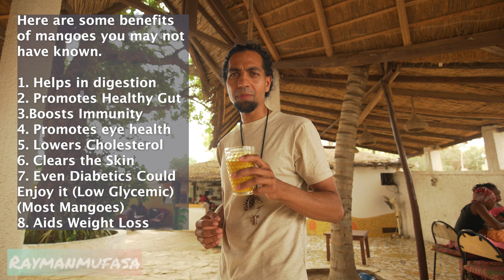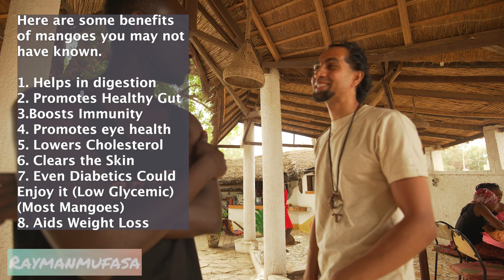Ecotheraphy in Africa, Nature, Senegal, Sine Saloum, Rayman Mufasa Vlog 6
Hi all, it's your boy Rayman Mufasa AKA your Ray of Sunshine travelling through the Continent, exploring alternative ways of living.

Ecotherapy can involve loosely structured activities, such as walking along the beach or going for a hike in a forested area. You can also choose to participate in more formal approaches, often with guidance from a therapist.

This is the region located south of the Petite Côte du Senegal , just north of The Gambia. It is known for the beauty of its landscapes , which can be admired in the Sine-Saloum National Park , a UNESCO World Heritage Site . The park stretches around the Sine Saloum delta , the point of confluence of two rivers (the Sine and the Saloum, logical is not it?) With the sea. It is a very special region due to the countless small islands formed by rivers and the ecosystem that reigns there: this mixture of freshwater and seawater is suitable for only a few plant species and is therefore the kingdom of the mangrove , this kind of forest growing in maritime marshes and characterised in particular by the mangroves that grow there.

Facbook: Rayman Mufasa

With Light" by Analog Heart (5:32)